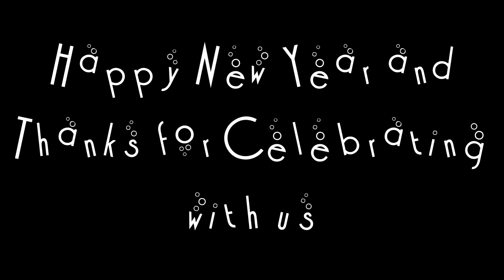The Reef Nightclub's New Year's Eve Party 2016 Balloon Drop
watch the Balloon Drop during The Reef Nightclub's 2016 New Year's Eve Party. Bringing in 2017!

Surfin' · Kid Cudi · Pharrell Williams